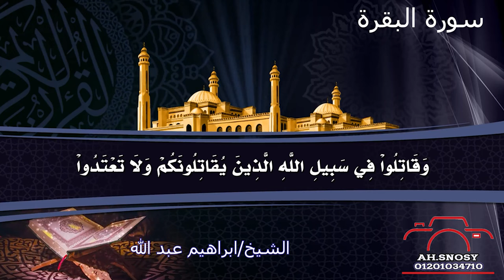ماتيسر من سورة البقرة بصوت الشيخ ابراهيم عبد الله سورة البقرة الاية 189